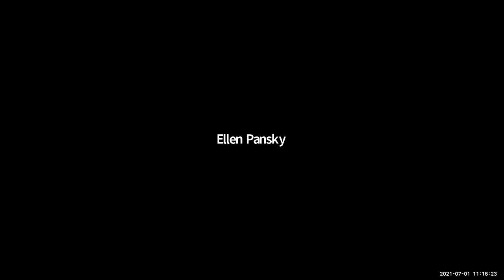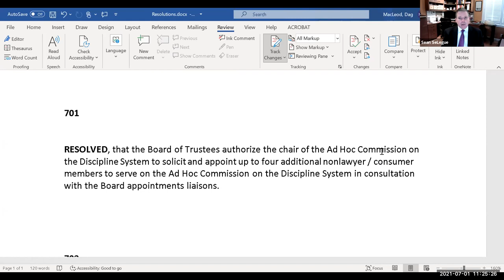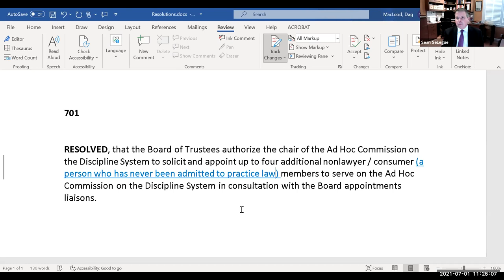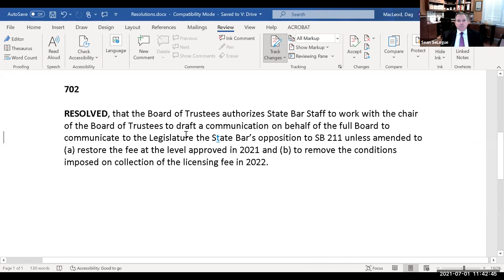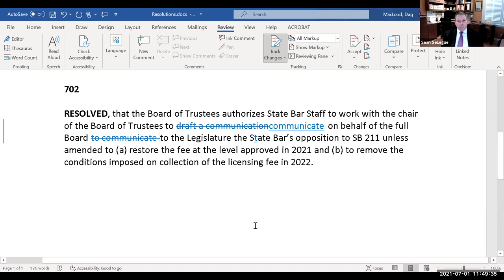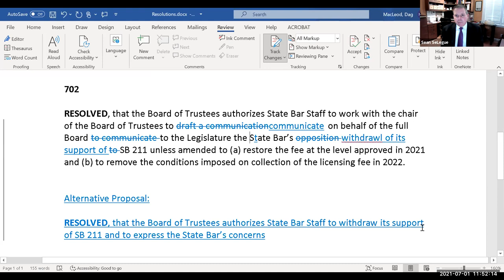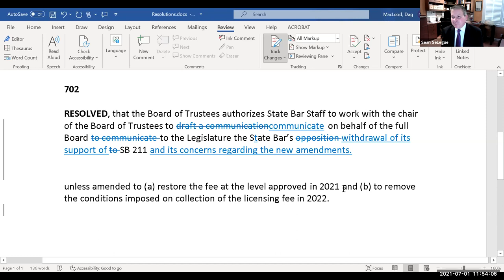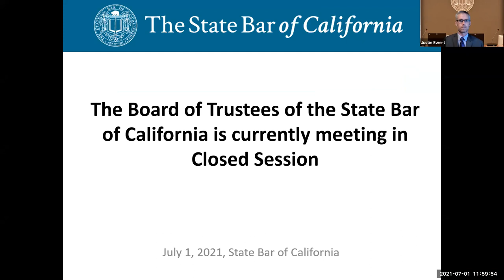Board of Trustees Meeting 7-1-21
BOARD OF TRUSTEES MEETING
Thursday, July 1, 2021
10:00 a.m.—1:00 p.m.

Time Stamps
00:10:57 30. Chair's Report
00:14:51 701. Ad Hoc Commission on the Discipline System: Expansion of Membership (Ewert)
00:20:58 702. Approval of Addition to 2021 Legislative Priorities (MacLeod)